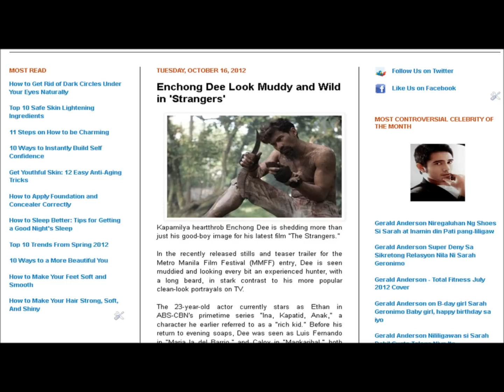Enchong Dee Look Muddy and Wild in 'Strangers'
Enchong Dee, Maja Salvador, Julia Montes, Kim Chiu, Xian Lim